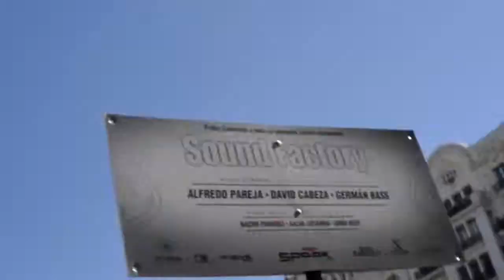Sound Factory Carlo Amaro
Trabajo de Carlo Amaro, realizado para la web de la fiesta del 7 de marzo en Sound Factory.
Camara y montaje: Carlo Amaro.